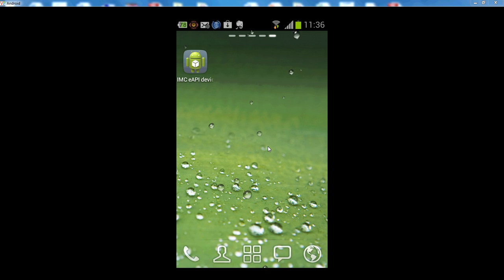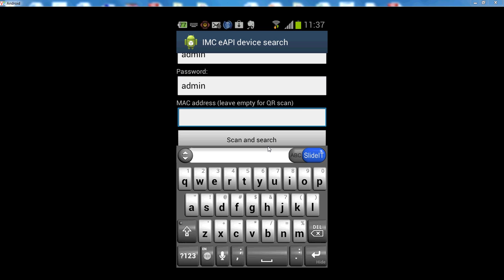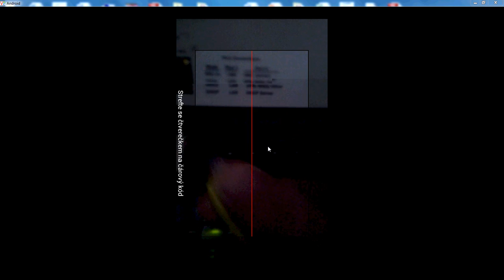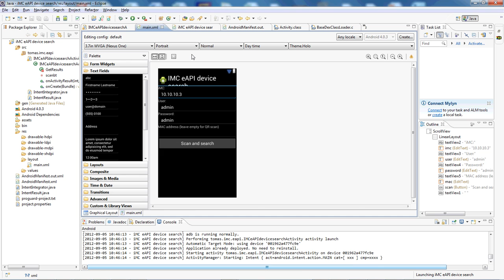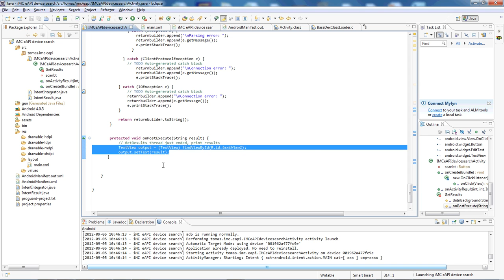iMC eAPI v Androidu (CZ)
HP iMC - Network management software